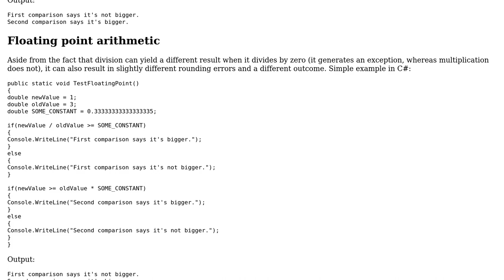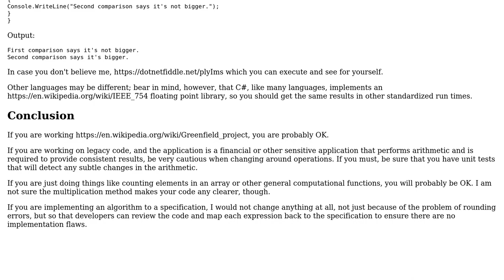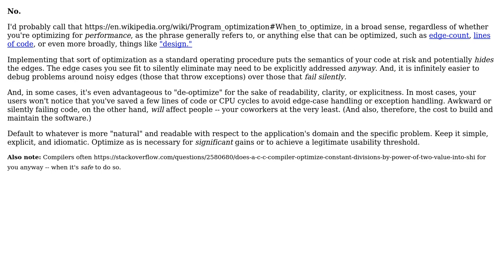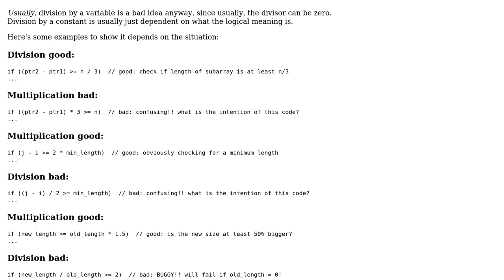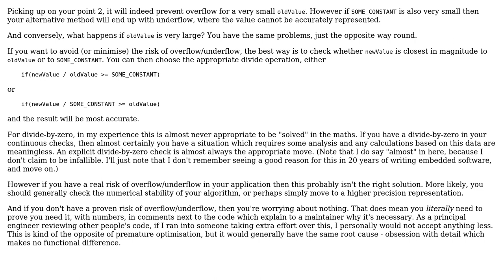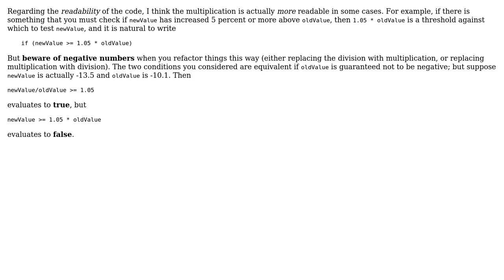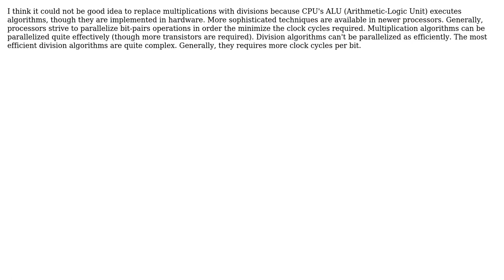Software Engineering: Is it good practice to replace division with multiplication when possible?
With thanks & praise to God, and with thanks to the many people who have made this project possible! | Content (except music & images) licensed under CC BY-SA | Music | Images & others | With thanks to user user541686 user svidgen user radarbob user Peter Mortensen user ocomfd user juhist user John Wu user Ishan Shah user Graham user gnasher729 user David K user dave and the Stack Exchange Network Trademarks are property of their respective owners. You are responsible for your own actions.